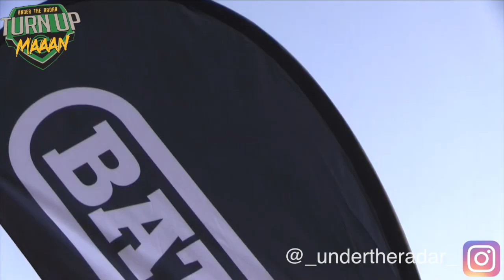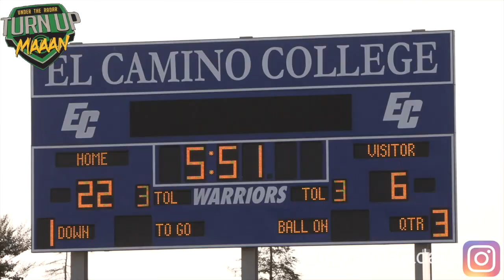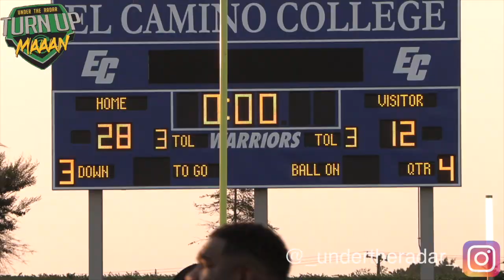IE Ducks (California) vs Boise Black Knights (Idaho) 14U 🔥🔥 Battle Youth National Championships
14U 🔥🔥 IE Ducks ( California) vs Boise Black Knights ( Idaho) Battle Youth National Championships Pre-Season Playoffs 2018